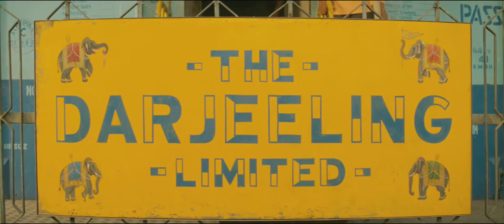Positive films: The Darjeeling Limited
Country: USA
Year:  2007
Runtime:  91 minutes
Directed:   Wes Anderson
Stars:     Owen Wilson, Adrien Brody, Jason Schwartzman, Amara Karan, Wally Wolodarsky, Waris Ahluwalia, Irrfan Khan, Barbet Schroeder, Camilla Rutherford, Bill Murray, Anjelica Huston
Awards:
- 2007: New York Film Critics for Best Screenplay
- 2007: Venice Film Festival  - Little Golden Lion
- 2008: AARP Movies for Grownups Awards for Best Comedy

Synopsis:
An emotional comedy about three brothers re-forging family bonds. The eldest, played by Wilson, hopes to reconnect with his two younger siblings by taking them on a train trip across the vibrant and sensual landscape of India.

Dear viewer, please, like the trailer if you enjoy this movie.